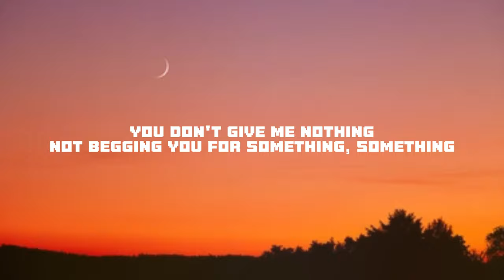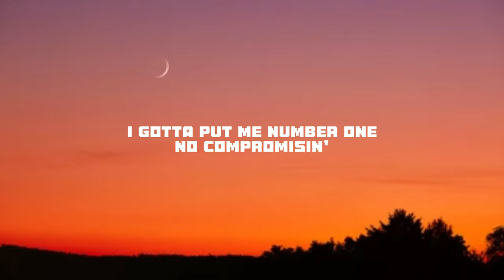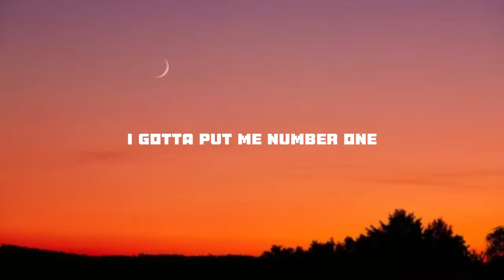Tyla - No.1 (Lyrics) ft. Tems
🎵 Tyla - No.1 ft. Tems

🎤 Lyrics: Tyla - No.1 ft. Tems

[Intro: Tyla]
Ah, yeah

It wasn't workin'
I pretended, tried to finish
You wanna turn it all around
Dodgin' feelings
I'm too real to forget
I don't reason
No compromisin'

[Chorus: Tyla]
Okay, I'm leavin' tonight
Okay, I'm good in my life
I gotta put me number one
No compromisin'
Free from your grip in the world
Feel like a million girl

You don't give me nothing
Not begging you for something, something
Virtually wasted, virtually tainted
But it's not worth it (No), you're not my safety
How dare you call me, babe, when you can't be trusted?
Holding me back, boy, when you make me exhausted
I won't do it, time is up for you
Gotta prioritize, no more compromising me

[Chorus: Tyla & Tems]
No compromisin'
No compromisin'
No compromisin'
No compromisin'

[Outro: Tyla, Tems]
No compromisin'

Number One Lyrics
Tyla Number One
Number One Tyla
Tems Number One
Number One Tems
Tyla No 1
No compromisin'
Not begging you for something
Number One
No 1